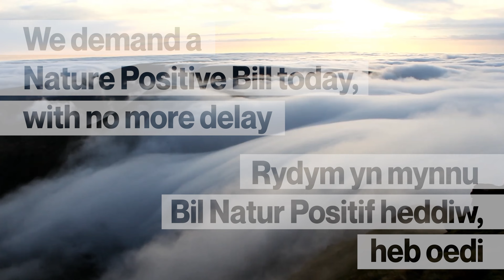Join the call for a Nature Positive Wales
Three years ago, the Welsh Government was advised to create new laws to protect landscapes, wildlife and nature in Wales. They still haven’t taken action.

Wales is the only home nation that’s failed to create an independent environmental watchdog to enforce environmental laws since the UK left the EU.

It’s urgent that we have legally-binding targets for nature’s recovery and an independent environmental watchdog.

By committing to a Nature Positive Wales, we can halt the loss of nature and ensure that it’s thriving by 2030. But time is running out.

Take action:
Add your voice to the campaign by emailing the First Minister, Mark Drakeford, calling on him to act now.

If you're a group or organisation, then join the 300+ others who’ve added their name to our open letter.